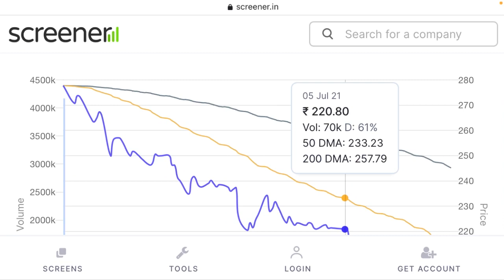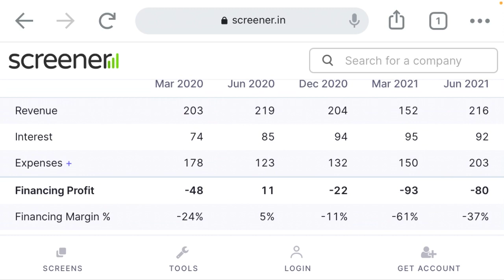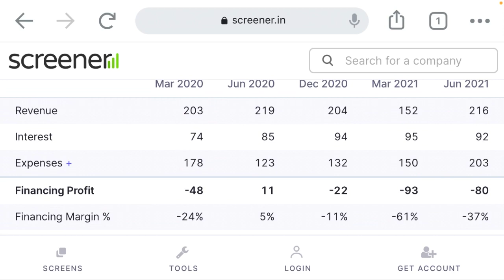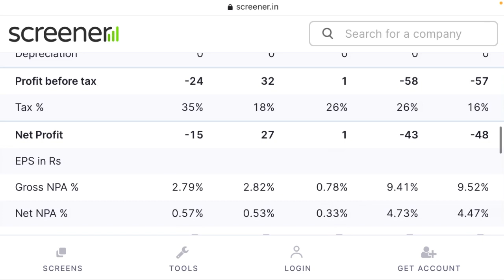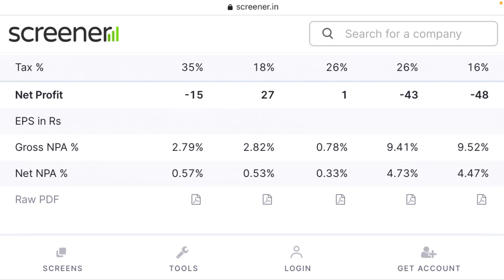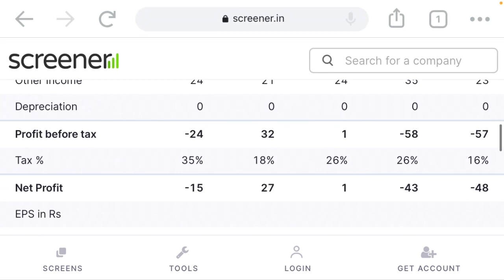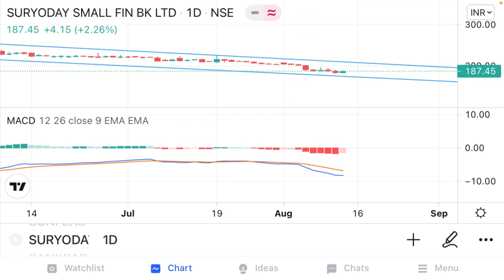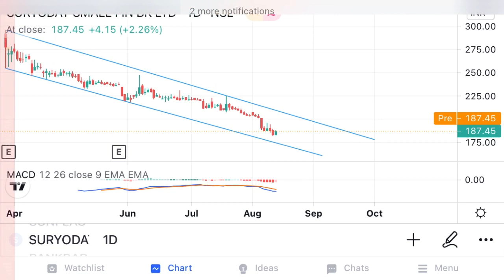Suryoday small finance bank share analysis| Q1 2022 results के बाद अब क्या करना चाहिए ?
Suryoday small finance bank is a Indian private small finance bank. The stock falling from ipo price bank on listing day.
The is under pressure after q4 2021 declared.